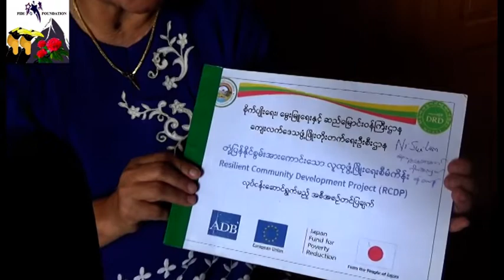MP Pi Ni Sui Lian Interview (full) in Chin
MP Ni Sui Lian Interview (full) in Chin